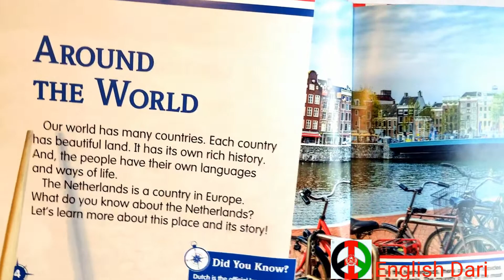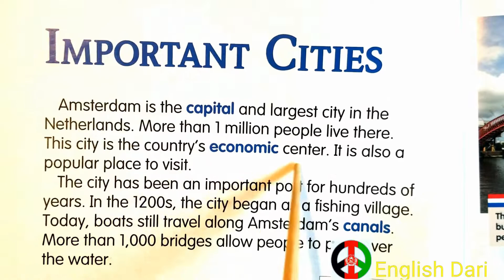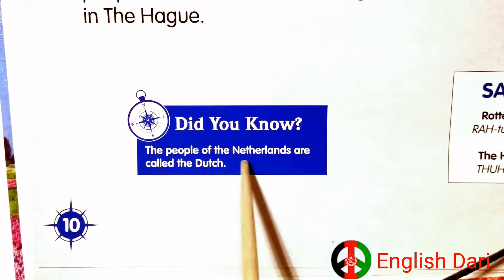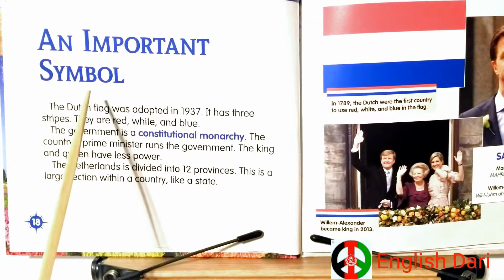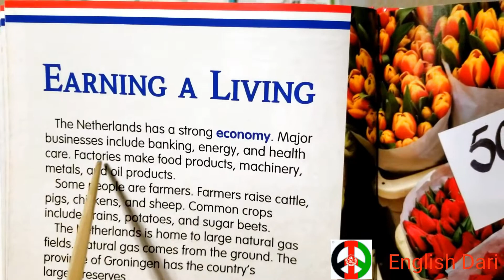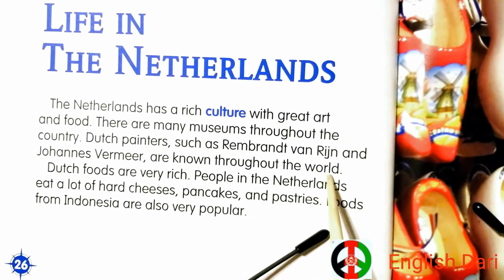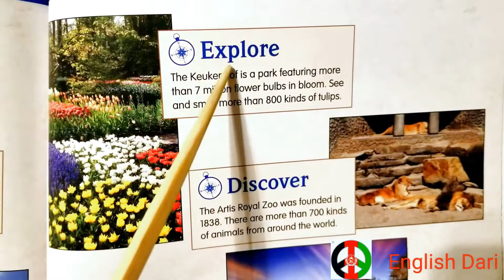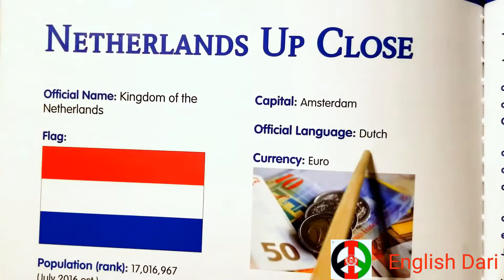🇺🇸🇦🇫 👉🇳🇱Netherlands.نیدیرلنس/هالند. English in Dari. انگلیسی به دری.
I read English learning books with Dari translation. من کتابهای آموزشی انگلیسی را با معنای دری میخوانم. دوستان عزیز لایک کنید و شریک بسازید.